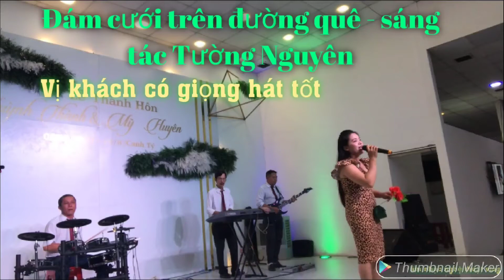Đám cưới trên đường quê -Vị khách có giọng hát tốt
Bài hát Đám cưới trên đường quê sáng tác Tường Nguyên , một nhạc phẩm rất ý nghĩa trong các tuyệt cưới . Bài hát rất được các bạn yêu thích.
Giấy phép Giấy phép creative commons ghi công ( cho phép tái sử dụng)